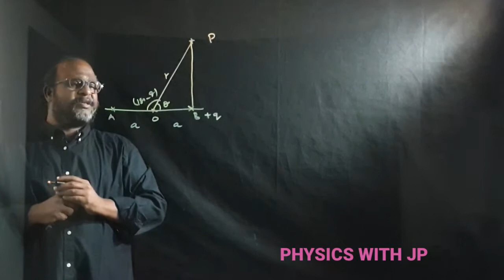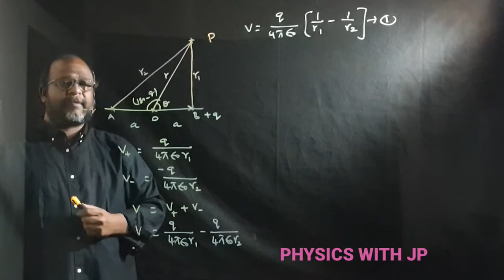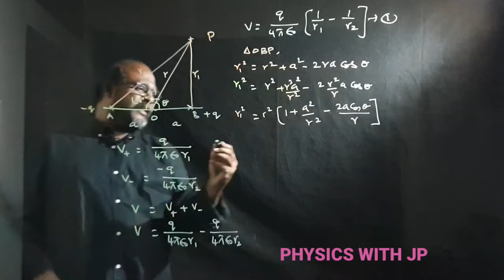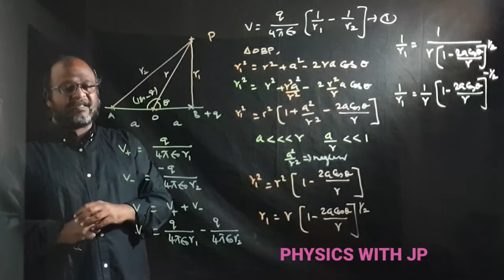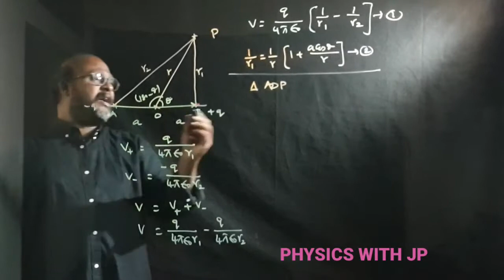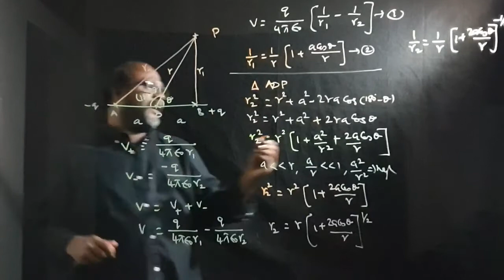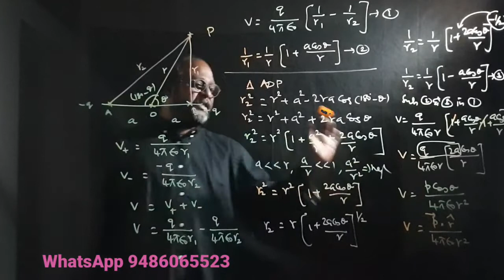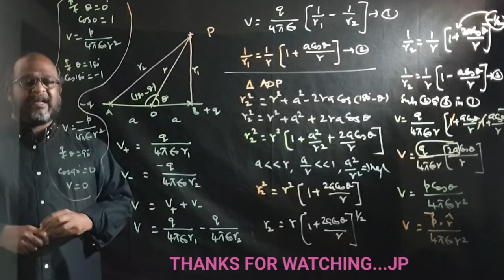+2 PHYSICS-ELECTROSTATICS-POTENTIAL AT A POINT DUE TO AN ELECTRIC DIPOLE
PLEASE COMPLETE THE GOOGLE FORM FOR FREE LIVE ONLINE CLASS WHICH GIVEN IN COMMENT BOX
PHYSICS WITH JP CHANNEL DISCUSS HERE POTENTIAL AT A POINT DUE TO AN ELECTRIC DIPOLE IN +2 PHYSICS (ELECTROSTATICS) IN BOTH TAMIL AND ENGLISH MEDIUM
PHYSICS WITH JP CHANNEL EXPLAINS THE CONCEPTS OF PHYSICS IN AN EASY WAY
PHYSICS WITH JP CHANNEL HELPS TO ACHIEVE NOT ONLY IN BOARD EXAM BUT ALSO NEET & JEE EXAMS
google form: